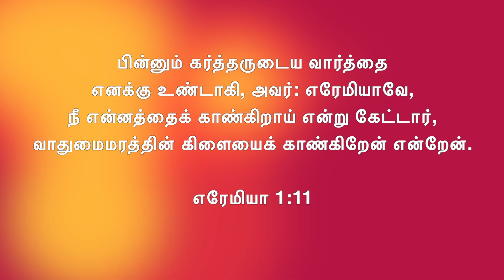நீங்கள் காண்கிறது என்ன? - Sis. Joyce Xavier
Holy Spirit Miracle Prayer Assembly.
Sunday service.
Morning 8.00 to 10.00
ஆங்கிலம் மற்றும் தமிழ்

My bank details:
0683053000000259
Joyce Selvi Xavier
SIBL0000683

Church address
HMPA Church, ponniamman Koil 2nd Street 2nd cross street Sholinganallur Chennai 119

Every Saturday 9:00 to 9:30 pm message in Joy TV

Kanagasabai Xavier Bishop
Joyce Xavier India